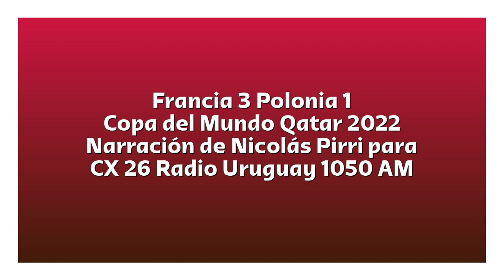Francia 3 Polonia 1 - Copa del Mundo 2022 (por Nicolás Pirri)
Los goles del partido, por Nicolás Pirri y Oscar Cros para CX 26 Radio Uruguay 1050 AM.